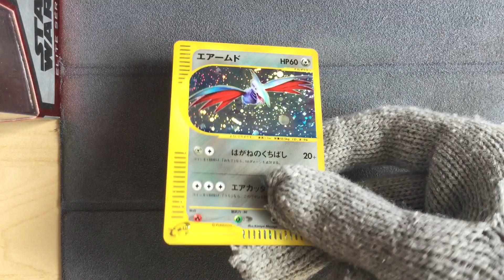Skarmory 128/128 holo - Pokemon Base Expansion Pack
Pokemon Base Expansion Pack
Skarmory 128/128 - エアームド
a Stunning pokemon card